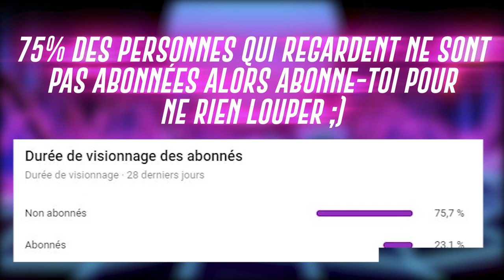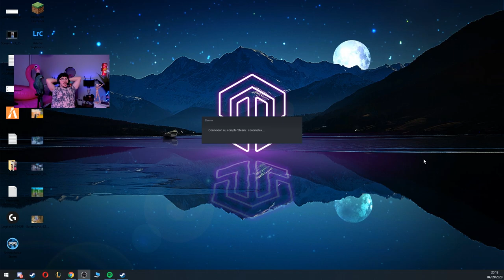JLTOMY GROS SCREAMER, JLFAKE TROP FORT !! (best of twitch)